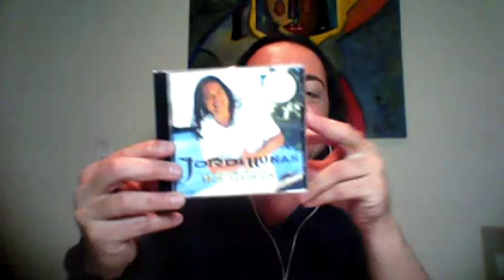Jordi Llunas regresa con uno de los éxitos de Selena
Como muchos saben, Jordi proviene de una familia de alto linaje artístico, radicada en Barcelona, España.  Su padre, Dyango, es uno de los cantautores más queridos en España y América Latina.  Su hermano, Marcos Llunas, también ha tenido mucho éxito como cantante y, para no detener el ritmo, su sobrino Izan Llunas (hijo de Marcos) hizo el papel de Luis Miguel como niño, en su serie de TV y está a punto de lanzar su primer disco con un sello multinacional.